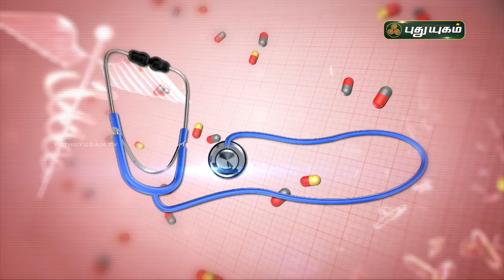பெண்களுக்கான ஆரோக்கியமான உணவு முறைகள்! Doctor On Call | PuthuyugamTV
பெண்களுக்கான ஆரோக்கியமான உணவு முறைகள்!